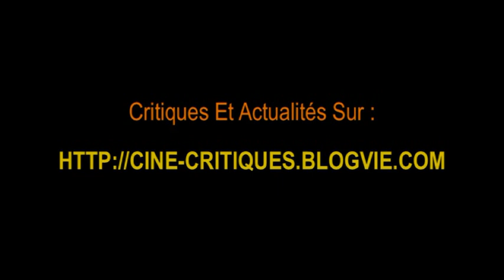Ciné Critiques - Rio (3D) - Music From The Motion Picture De John Powell Et Sergio Mendes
Le Mercredi 13 Avril 2011